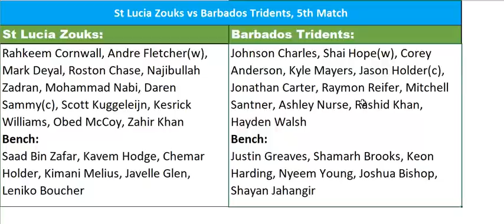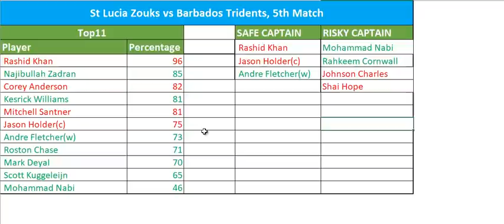SLZ VS BAR Dream11 Team Prediction in Tamil || CPL 2020 || 5th Match || 20/08/2020